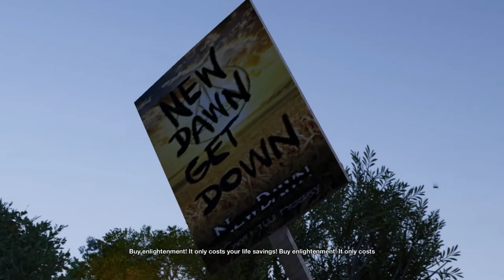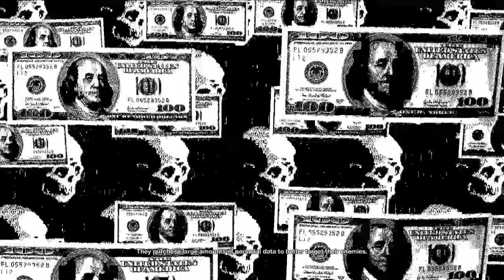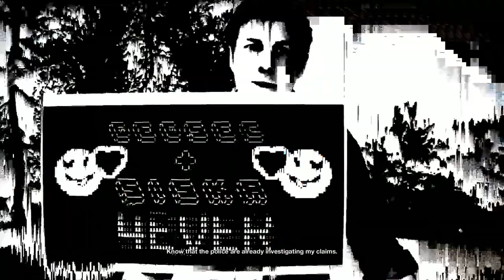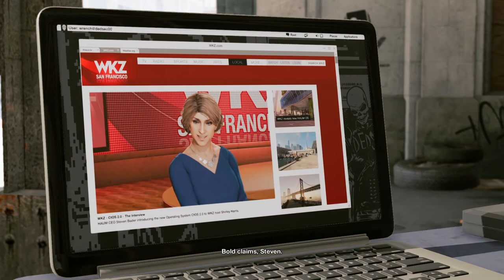Watch Dogs 2 Part IV